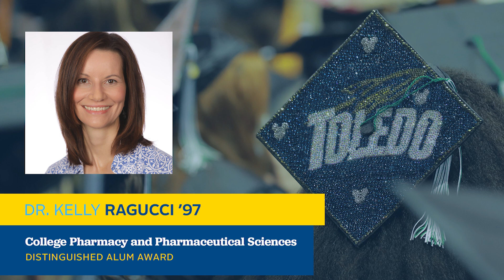Announcing the UToledo 2023 Distinguished Alumni Awardees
Each year, The University of Toledo Alumni Association presents the Gold T, Daniel J. Saevig Blue T and Edward H. Schmidt Outstanding Young Alum awards, as well as honored distinguished graduates from each of UToledo's 12 colleges.

The Gold T is awarded to an individual who has made an outstanding contribution to his or her field of endeavor and has been of service to the University, community or nation. The Daniel J. Saevig Blue T is awarded in recognition of an individual's outstanding service to the UToledo Alumni Association and the University through committee and community involvement.

In memory of Edward H. Schmidt, the Outstanding Young Alum Award is presented to an alumnus under the age of 40 in recognition of outstanding achievement in his or her field of endeavor.